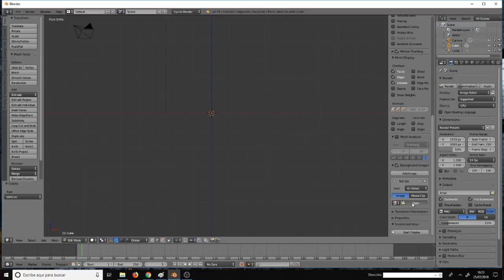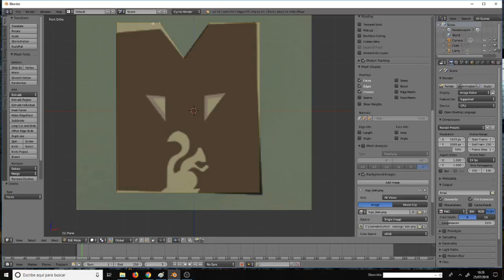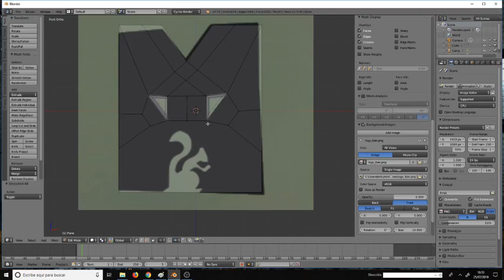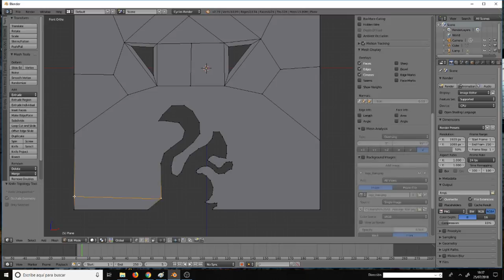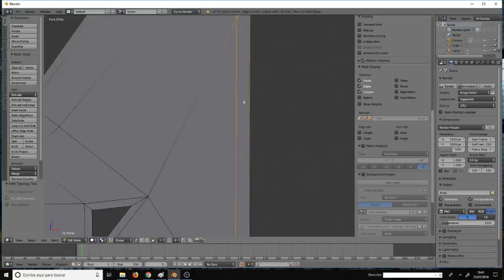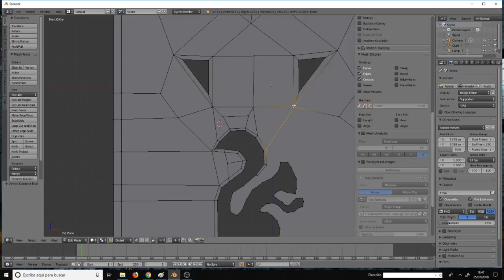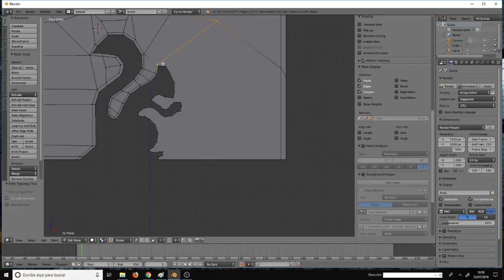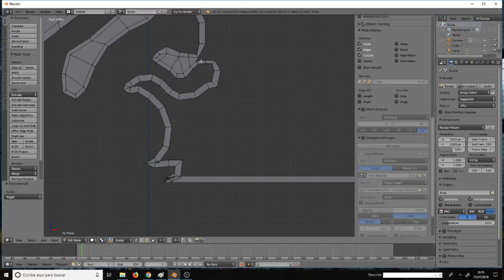🧡 TUTORIAL de BLENDER #22 - LOGO 3D HARD SURFACE - Parte I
📙 En este vídeo recreamos en 3D el logo del canal 📙 pero utilizando malla (mesh) y técnicas de hardsurface para conseguir un modelo que quede perfecto a cualquier distancia y con con cualquier material.

He de agradecer el trabajo de Oliver Villar, que presentó un vídeo de temática similar que dió la idea, y para todos aquellos que les interese el tema les animo a unirse a su curso de hardsurface:

Como director de la revista blenderianos no puedo menos que recomendar la lectura del tercer fascículo online que acabamos de publicar, es gratuita y con contenido en extremo interesante y un concurso con jugosos premios para que participeis:

 Un saludo y si os ha gustado el vídeo dadle al like comentar y compartirlo para que continue publicando y sepa que os gusta.